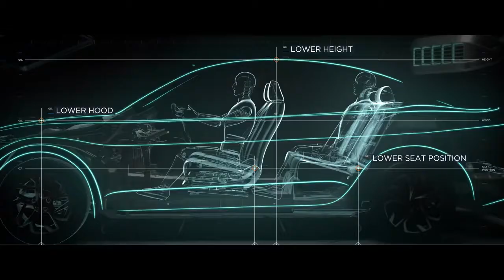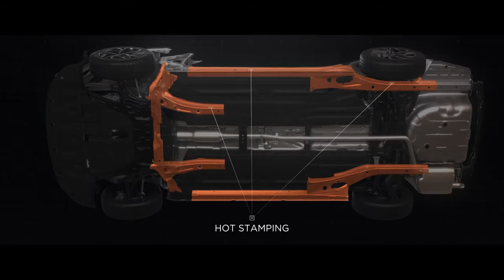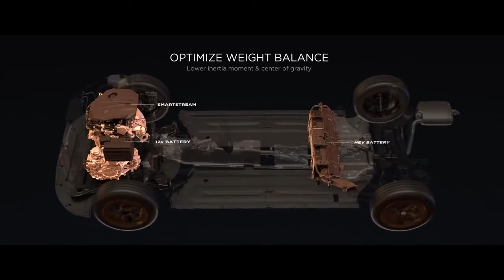Hyundai Motor Group's 3rd Generation Platform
The compact platform allows Hyundai Motor Group to showcase its design philosophy while fitting in a wide array of convenience features with a more dynamic and stylish look.

The platform’s multi load path structure enhances energy absorption during impact, and the body of the vehicle is made both stronger and lighter with expanded application of hot stamping.

The vehicle is guided to move in the lateral direction in case of small overlap collision for improved driver safety and reduced risk of secondary accidents.

Smartstream powertrain and structure of the engine room minimizes air resistance and lowers engine room temperature with better air flow, and optimal under floor layout upgrades aerodynamic performance.

The right weight balance and lower center of gravity helps the vehicle maintain stability under various road conditions.

Ideal suspension and steering gives the vehicle agility and accurate responsiveness so the driver can avoid any obstacles and drive with stability.

Hyundai Motor Group is moving forward to a greener future with its new platform.